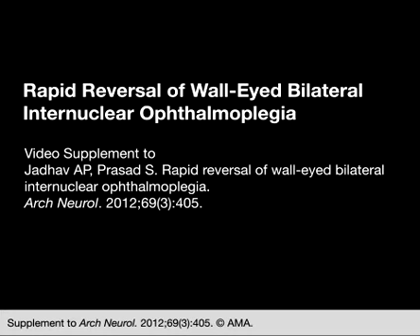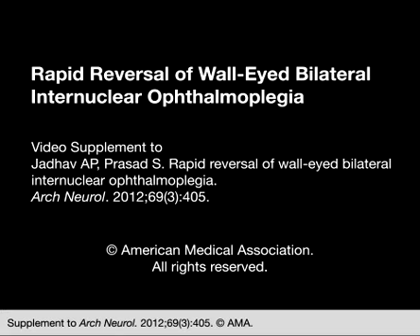Rapid Reversal of Wall-Eyed Bilateral Internuclear Ophthalmoplegia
Arch Neurol.